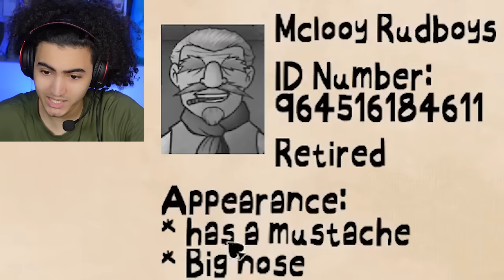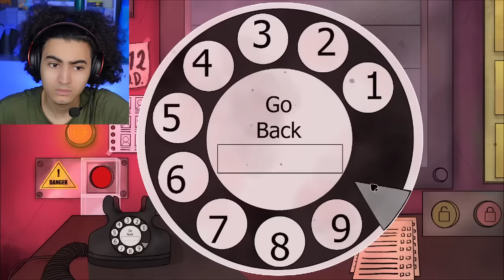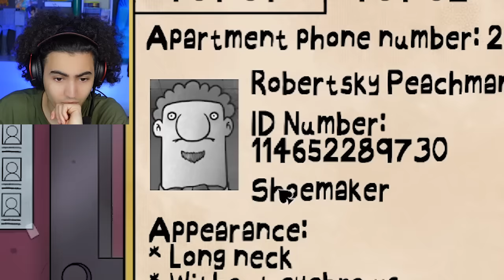IL NE FAUT SURTOUT PAS LES LAISSER RENTRER !!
Saluuut saluut✌🏼
On se retrouve pour une nouvelle vidéo sur le jeu That's not my neighbor,
J’espère que vous allez kiffer😁

Dites moi ce que vous avez pensé de la vidéo en commentaire 😆
Et venez me suivre sur instagram: zakiiin0